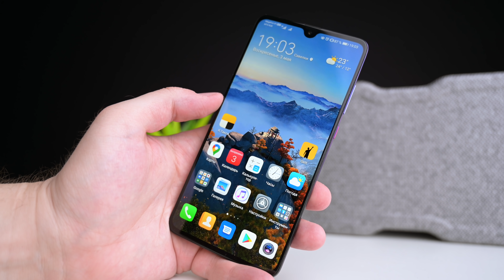Как снять плавное видео на смартфон?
Всем привет, сегодня я расскажу, как сделать ваши видео плавнее и соответственно качественнее, не потратив при этом большого количества денег. Cinepeer C11 - это новое детище компании Zhiyun - недорогой мобильный стабилизатор, обладающий неплохим набором возможностей.